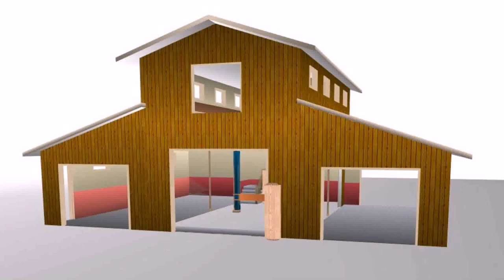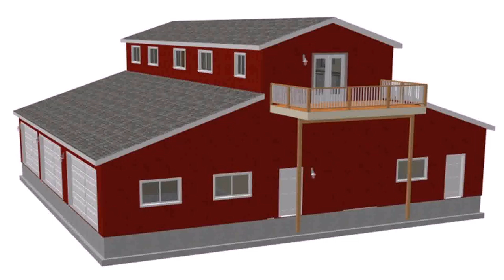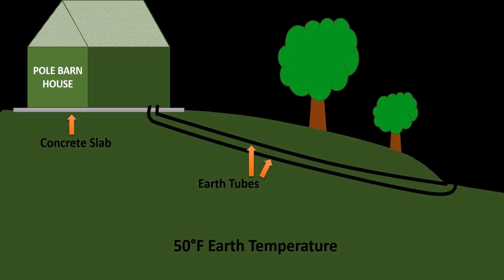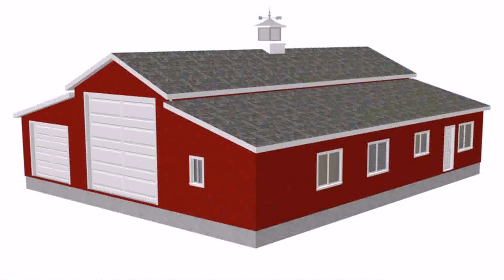Barn Style House Plans With Loft (see description) (see description)